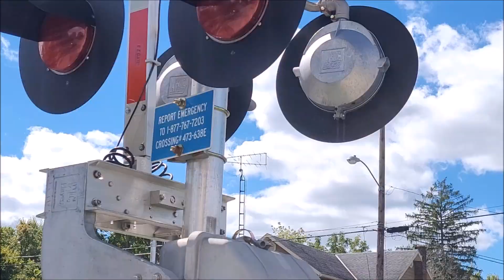Wheeling & Lake Erie A Closer Look Of Gate Hitting Karen's Car From Sep 24 2022 Norwalk Ohio